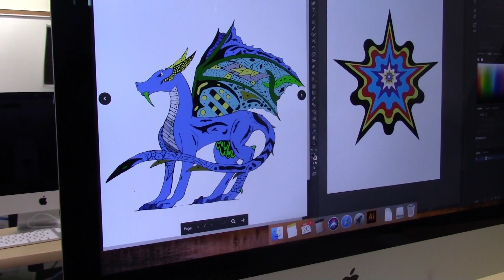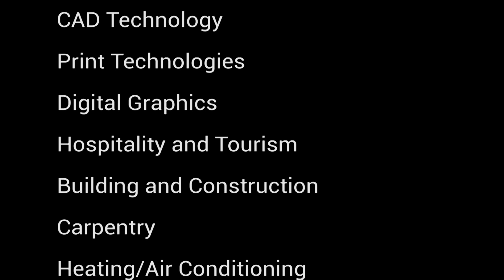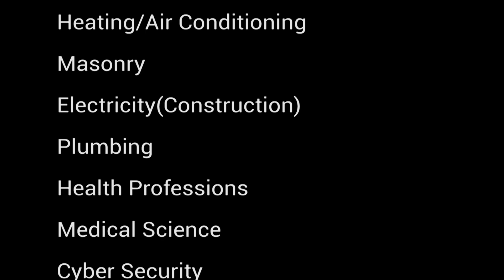Arora Visits Edison